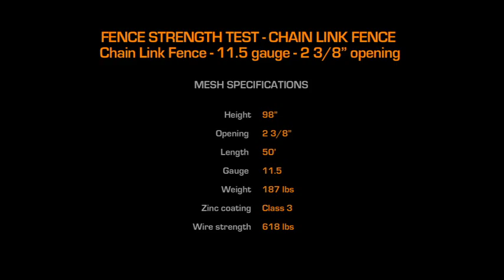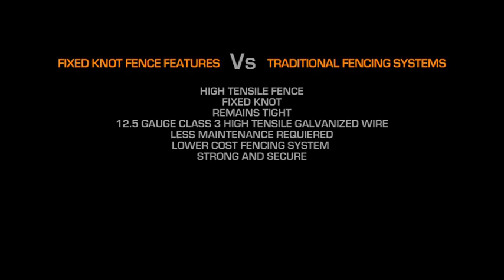3"x3" Fixed Knot Fence vs. Chainlink Fence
Our 3"x3" Fixed Knot Fence is approximately 35% cheaper (installed) than regular chainlink fence.  Asthetically, it looks much cleaner and is a value-add to your property unlike chainlink fence that lowers value due to the bad image it carries.

It is triple Galvanized (Class 3) which is the maximum possible and will last indefinately.

There is NO comparison in terms of strength.  Give this video a look.  The first two items the truck hits are chainlink and it totally collapses.  The third is our 3"x 3" Fixed Knot.  Absolutely, no comparison!